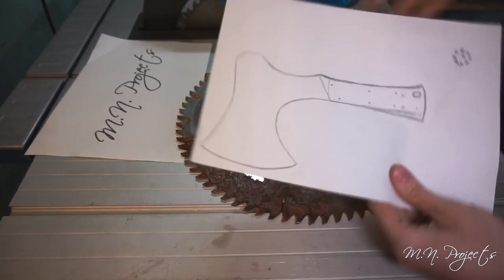Making a Hatchet from an Old Saw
Another video from the series Giving trash a second life!